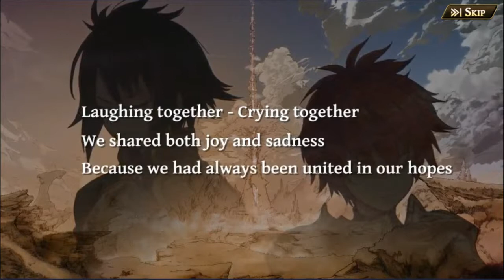The Alchemist Code - Episode 1